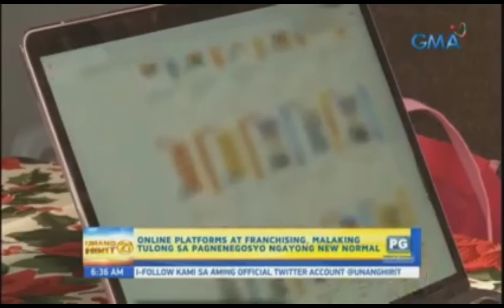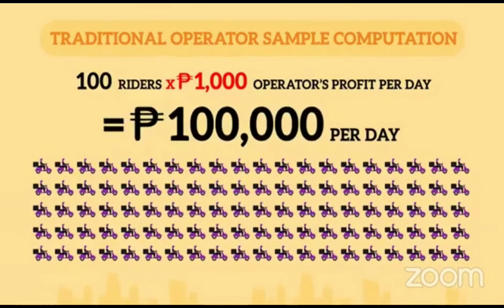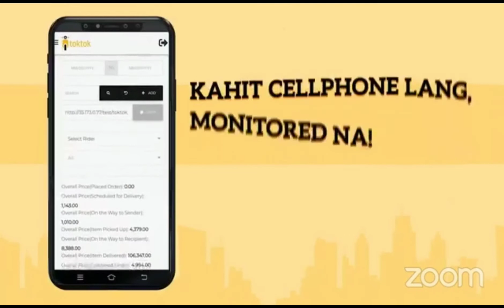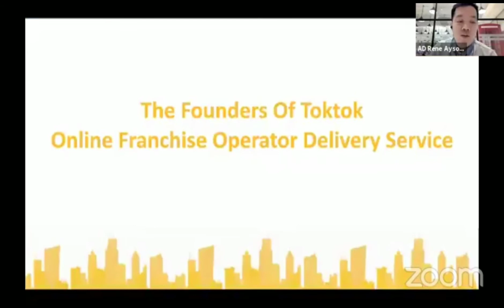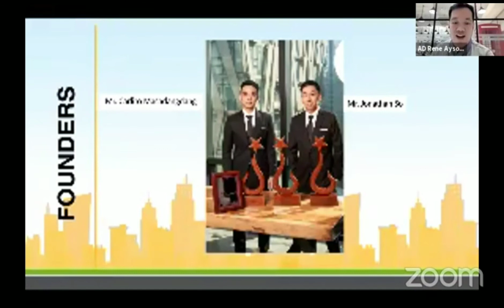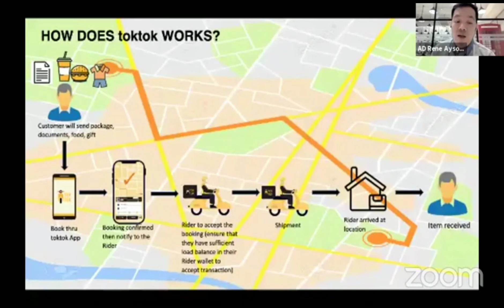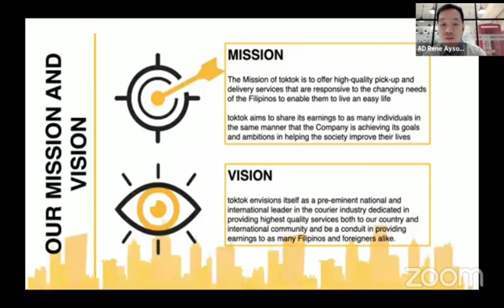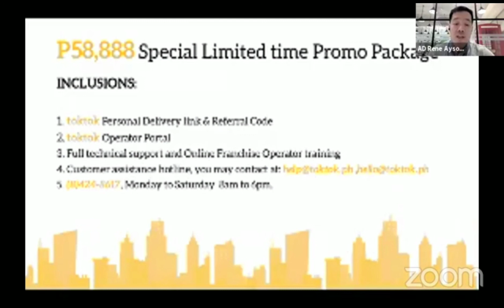Founders of Toktok Online Franchise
We just launched TOKTOK last month, Metro Manila palang ang sakop nun.

‼️GOOD NEWS! We are expanding very soon in LUZON, CEBU and DAVAO 🥳 Be part of this fast-growing delivery service business! 🛵

Don't lose this opportunity, sabay ka na sa paglaki nito!

Ongoing pa ang promo hanggang JANUARY 25. Oh, sinabihan na kita ha walang sisihan pag di mo ito naabutan hehe 😉